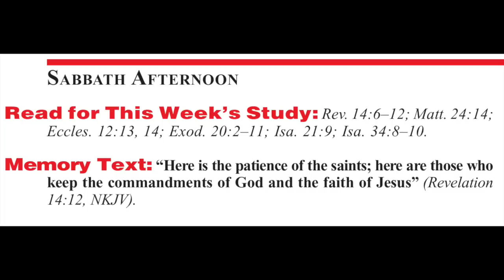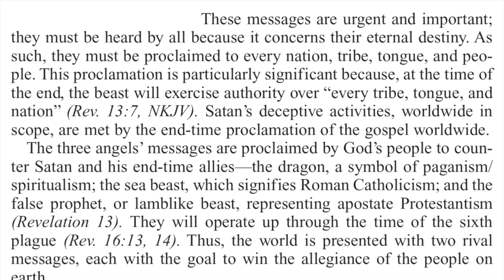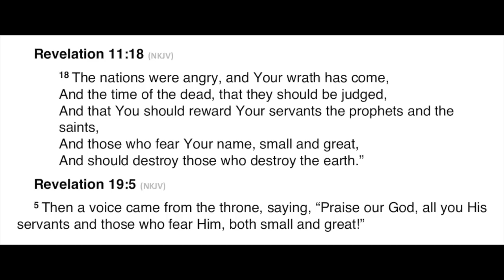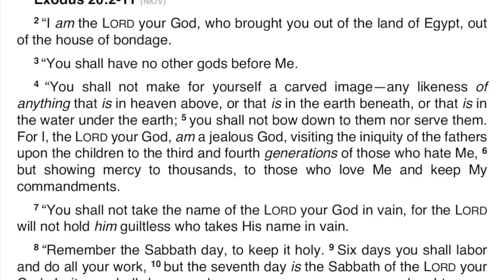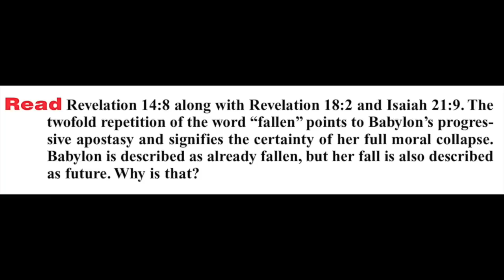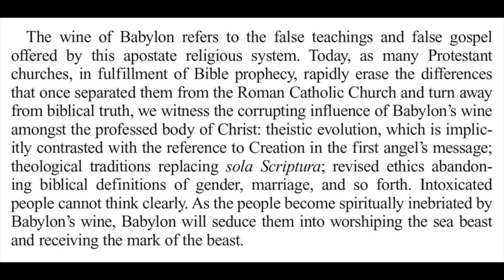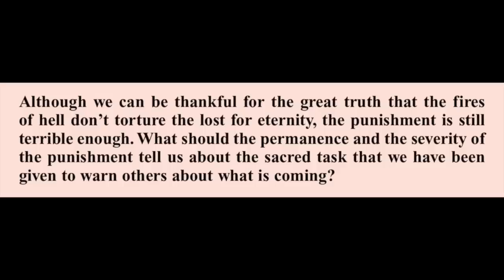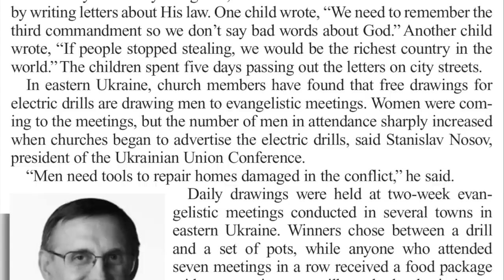2019 Q1 Lesson 10 – God’s Everlasting Gospel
Opening Prayer 00:00
Sabbath 00:33
Sunday 03:33
Monday 09:08
Tuesday 17:47
Wednesday 24:49
Thursday 32:07
Friday 38:14
Inside Story 42:56
Presenter Notes 45:47